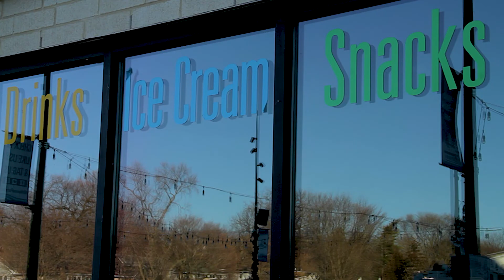Lake Monona Sailing Club Promo Video